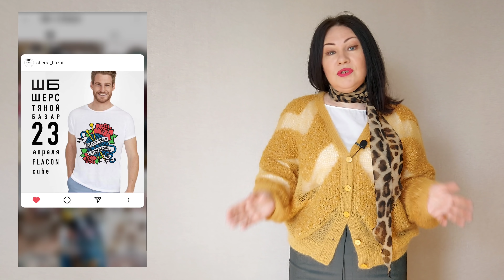Мука при распускании и вязаное пальто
Мастер класс уже готов и можно посмотреть на его содержимое по ссылке на
Измучена я была процессом распускания по тому , что раньше , при вязании я не использовала держатель бобин .
Он существенно спасает от дополнительного скручивания пряжи .
В ролике я подробно говорю об этом .
Покажу начало процесса пуловер Кучинелли со спущенными петлями .
Мой Telegram канал Елена Яковлева вяжет
Пушистые истории для любителей спиц
Инструменты для перемотки пряжи в клубок и пасмы , измеритель длины пряжи от Александра Пронина